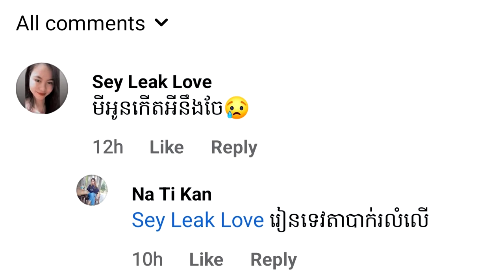ក្ដៅៗ! បញ្ជូន មេតុងទីន អនឡាញម៉ូលីកា ទៅតុលាការហើយ !!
សូមអធ្យាស្រ័យ

ចំពោះការមិនបានតប ខំមិនបានគ្រប់គ្នា

Ms Socheata